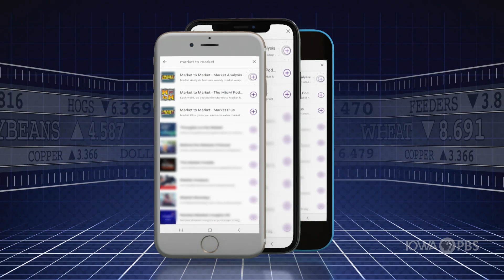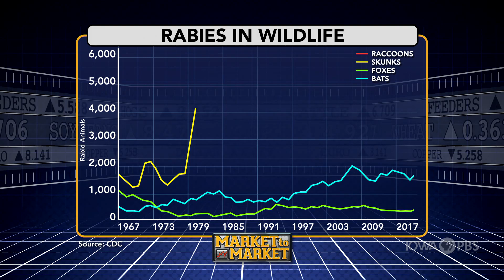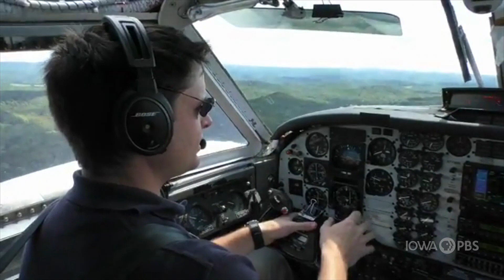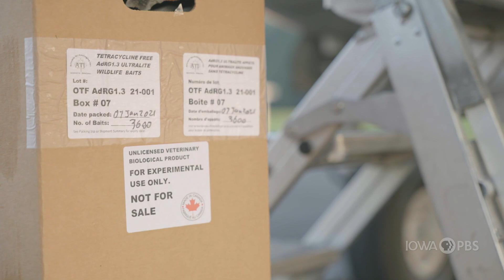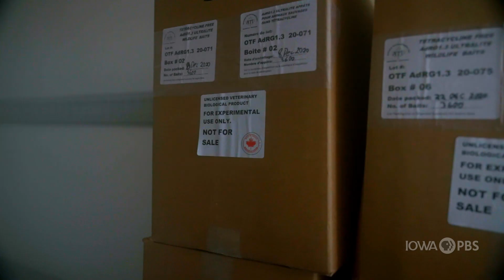Officials Battle Rabies in Wildlife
As a chemist, Louis Pasteur gets credit for discoveries involving pasteurization, microbial fermentation and vaccinations.

His work in understanding the causes of diseases has helped nearly eradicate rabies and anthrax.

Those viruses still exist and as Colleen Bradford Krantz explains in our Cover Story, the fight continues.